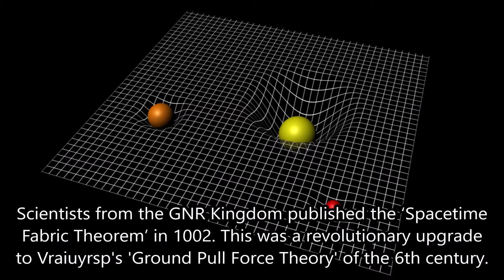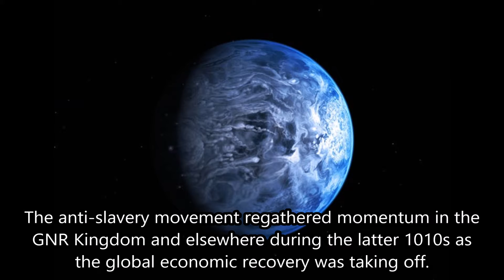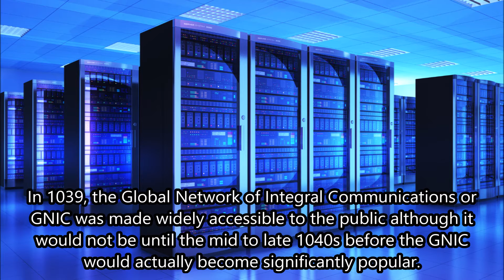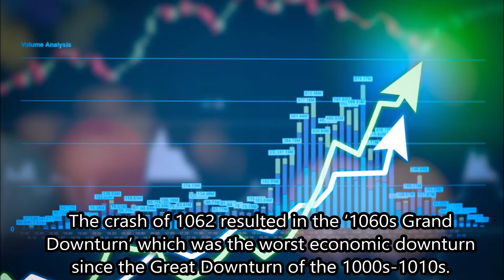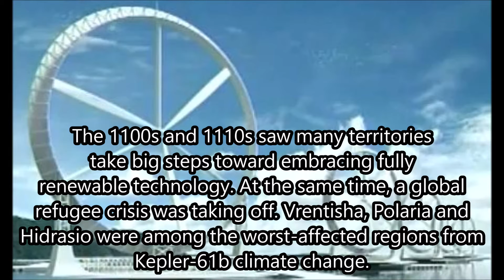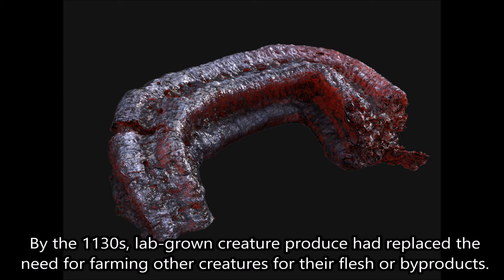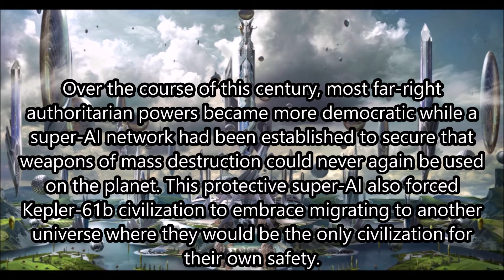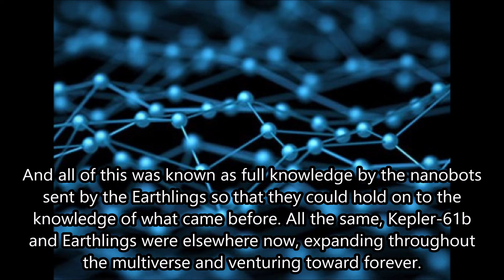Hypothetical Scenarios: Kepler-61b Civilization - Ep. 7